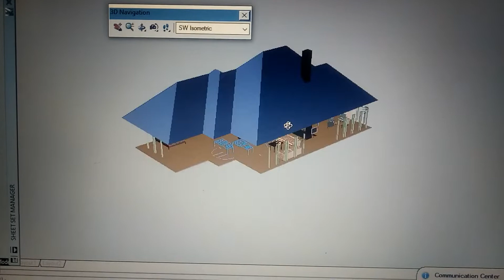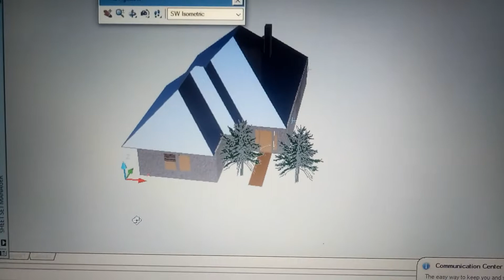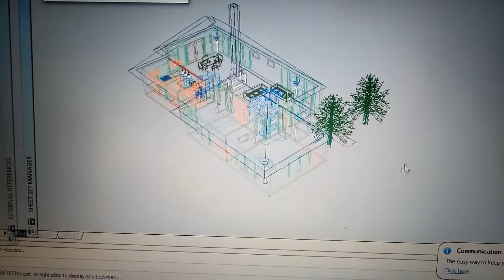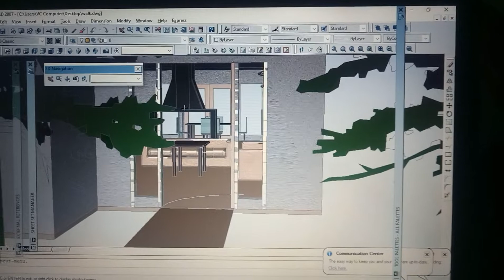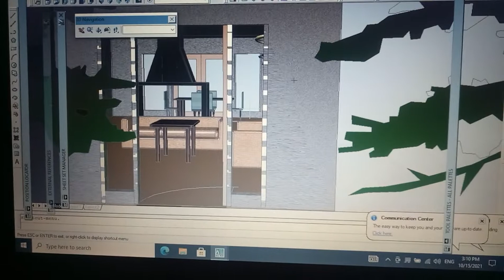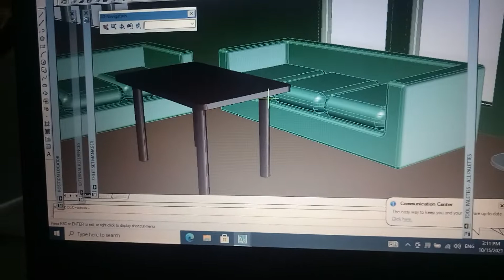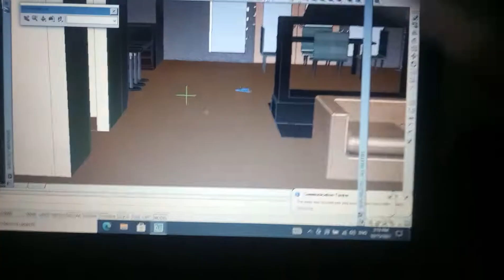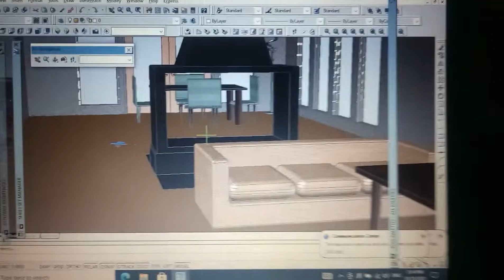Walk in house !_Tạo video đi bộ trong 🏡